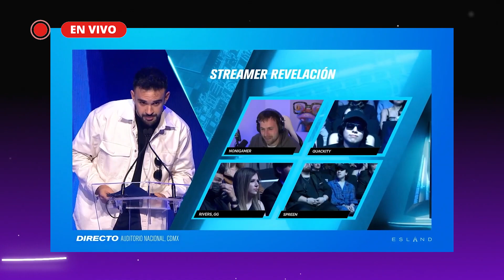Así se vivieron los ESLAND 2023 con Patty Meza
Patty Meza nos platica de la gran experiencia que fue ir a la premiación de los ESLAND 2023 que se llevaron a cabo el pasado fin de semana en el Auditorio Nacional.